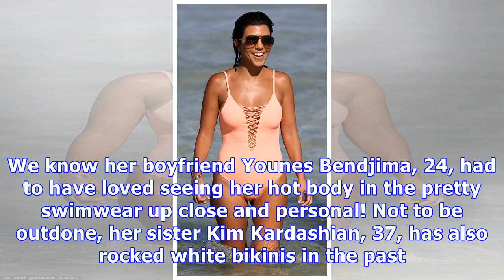11 Stars Who Look Red Hot In White Bikinis: Kourtney Kardashian & More